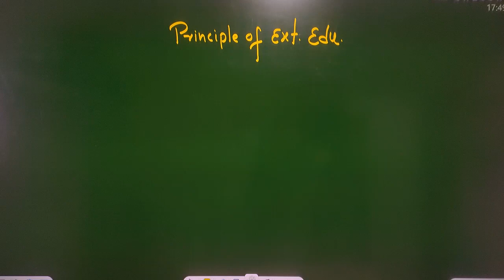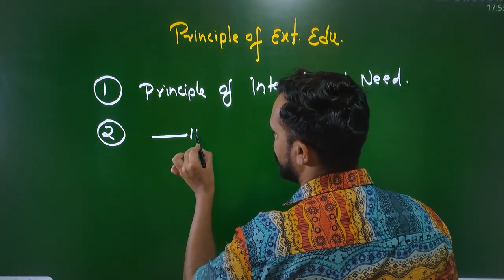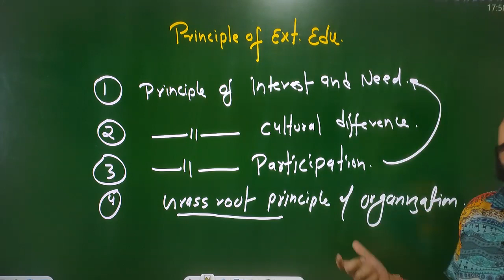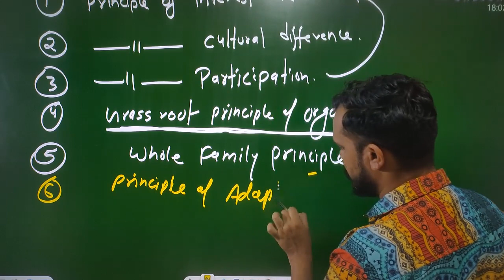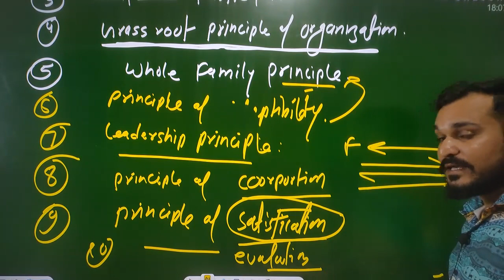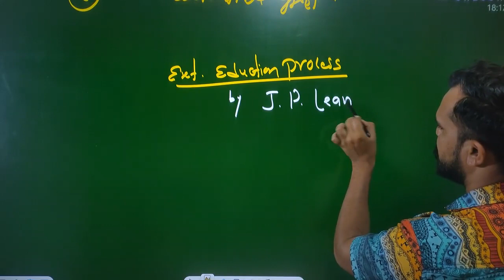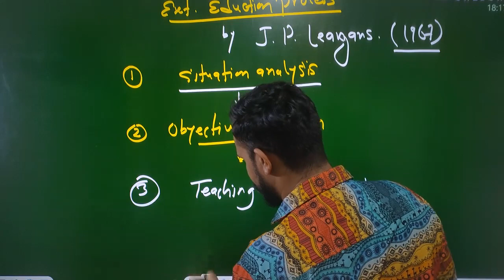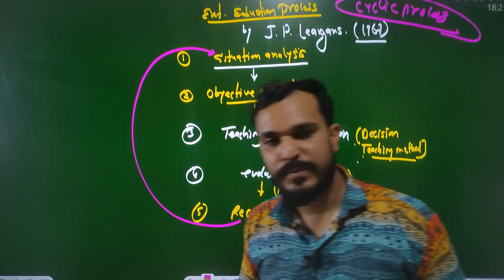Class-2 | Principle & Phylosophy of Extension Education | MP RAEO | RHEO | SADO | By Chetan Sir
Hello aspirants